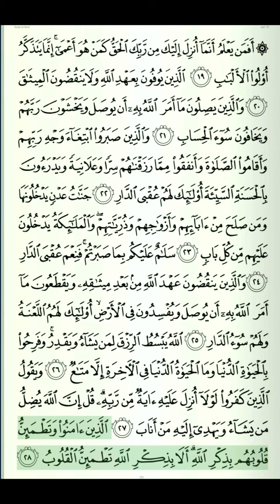Al-Quran Recitation | Juzu 13 | Page 252 | Surah Ar-Ra’d Verse 19-28 | Qari Yasser ad-Dussary